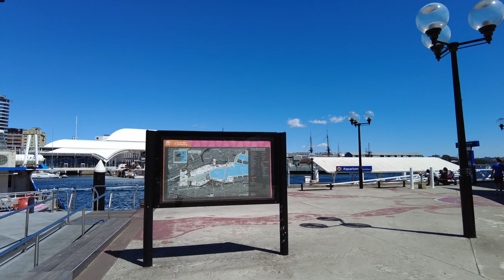To the extent there is good in this show, it springs from honesty (11-20-22)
DeadYawn comments: "I like that there's honesty without emotional exhibitionism on the Luke Ford show. Also I'm ashamed to admit I find the humour very funny."
You might wonder why some people are so right so often. FIFA and Qatar exemplify how much of the world works. It's not always about merit or a level playing field, everything conducted legally and ethically, all for the good of the game. During the World Cup, the officiating won't be perfect. The incentives of the people running things won't be perfectly aligned with what they're running. All sorts of things happen behind closed doors that we won't know about, but if we are emotionally honest with ourselves and something doesn't feel right, it likely means people are lying to you or you have incomplete information. It makes no sense for Qatar to have a world cup, ergo, people are lying. If I research something in the news, and it doesn't make sense, in all likelihood, people are lying. If you are emotionally honest and something doesn't make sense to you, either you are not getting all relevant info or you are being lied to. You know people who are good at spotting lies? People who are honest. Are you bad at noticing when people are lying to you and manipulating you? You are not honest with yourself. If FTX or Bernie Madoff don't make sense, then either you are missing info or you are being lied to. SBF and Abe Fortas got away with a ton of bad things because they were aligned with the Left. SBF got great press because he was aligned with the Left. If he had been aligned with Right, would not have happened. The people who controlled the discourse gave SBF good press. If crypto makes no sense to you, either you are missing info or people are lying to you. I think Crypto bros are lying to you. Theranos made no sense, it was a scam.